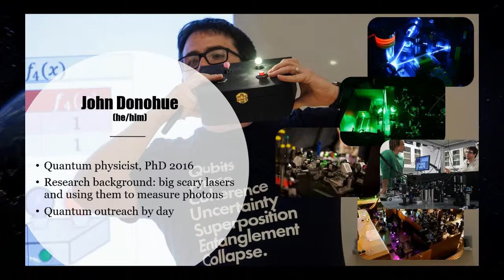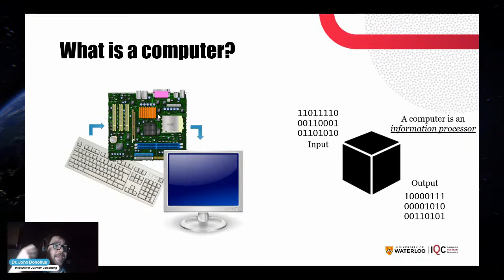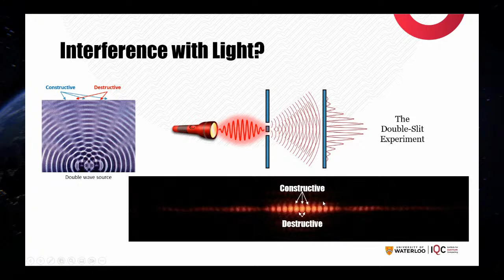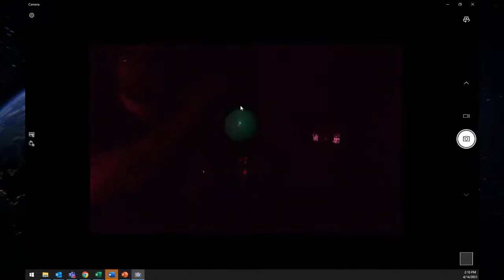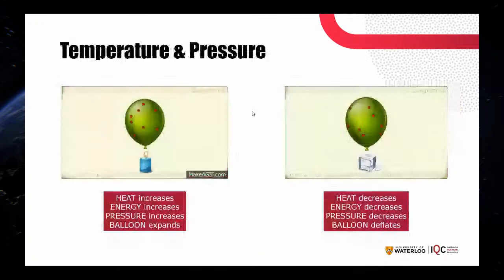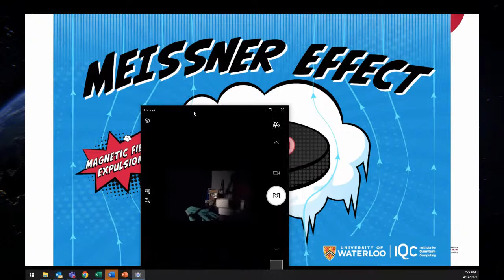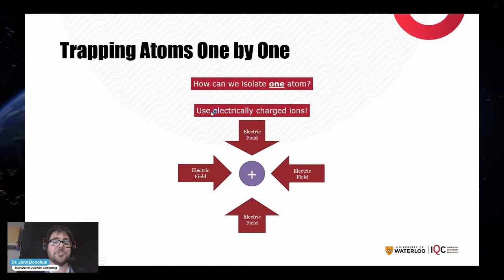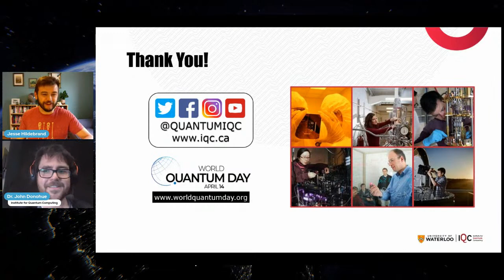Experiments in the Quantum Realm with John Donohue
Quantum mechanics helps us understand what happens below what a microscope can see, describing the world of atoms, electrons, photons, and more. In celebration of World Quantum Day on April 14th, join Dr. John Donohue from the Institute for Quantum Computing at the University of Waterloo to explore quantum science and its applications, from light particles and electron waves to superconductors and quantum computers.